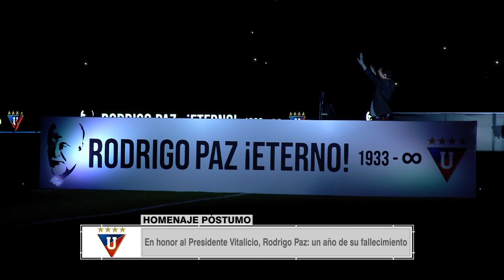Homenaje a Don Rodrigo, transmitido por ESPN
Así se vivió el homenaje realizado a Don Rodrigo, desde el estadio que lleva su nombre, tras un año de su partida.

Martín Torres cantó acompañado de las luces de los hinchas que iluminaron un estadio que apagó sus luces para darle más realce y solemnidad a la ocasión.

Subscríbete en nuestro canal oficial de Youtube para disfrutar de todo el contanido.